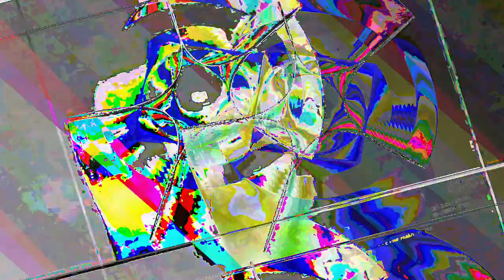[EPILEPSY WARNING] *Photosensitivity Warning* Movie 23 05 04 23h20m19s